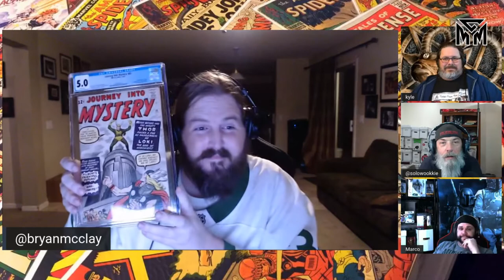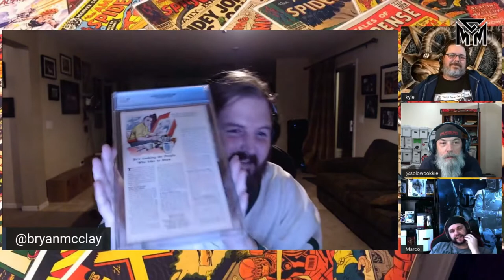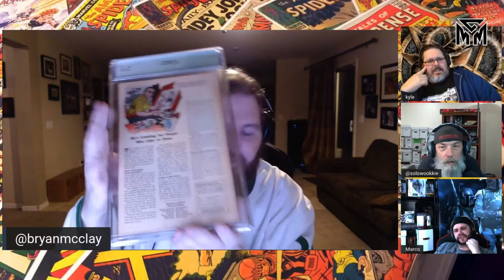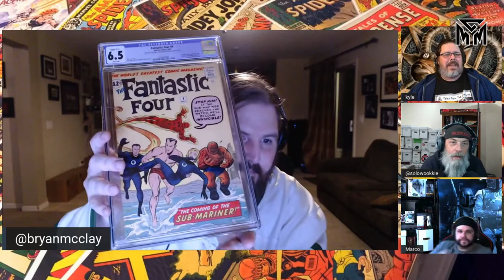CGC Unboxing with Modern Comic Mayhem | Flipside Unboxing | March 2021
Bryan shares a friend's recent CGC submission. Only 4 books, but these are BANGERS! CGC Comic Book Grading Submission Unboxing!